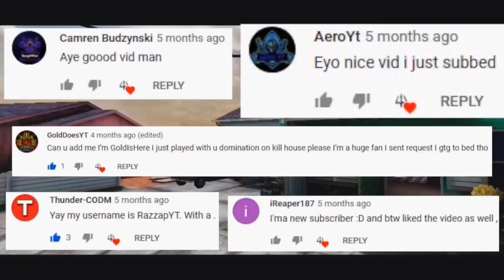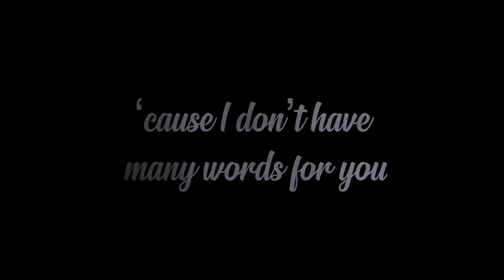CoD Mobile Shotgun Montage - “Many Words” | 2,000 Subscribers Special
It’s finally here.  Thank you all so much for this milestone, the content will keep coming!  I hope you enjoy the montage!!